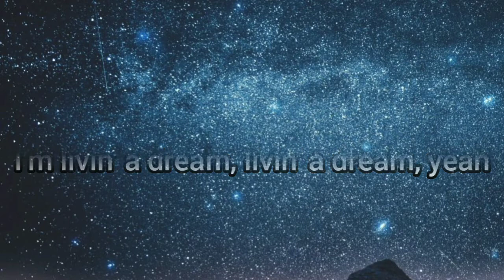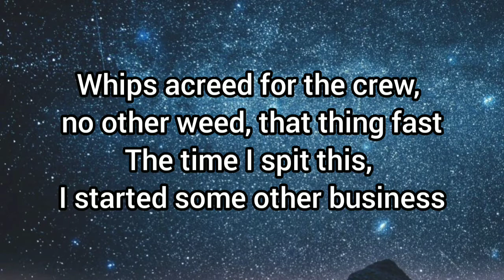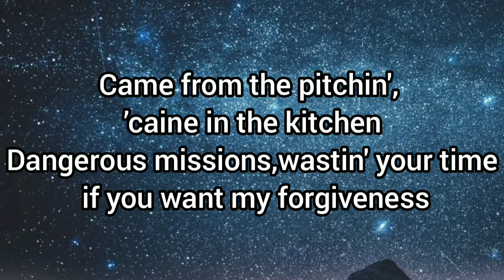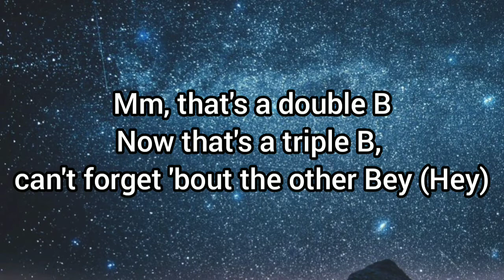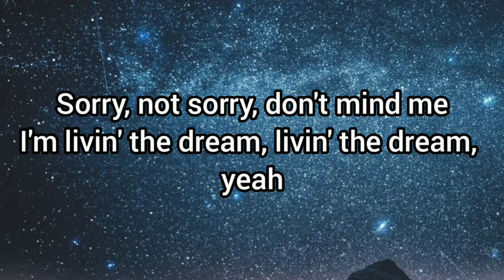DJ Khaled ft. Nas, JAY-Z & James Fauntleroy and Harmonies by The Hive - SORRY NOT SORRY(Lyrics)